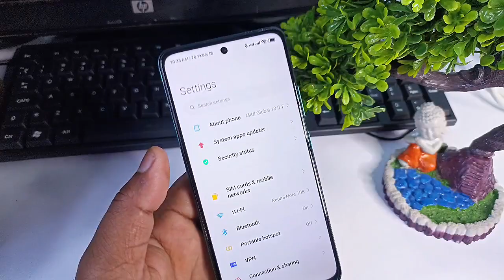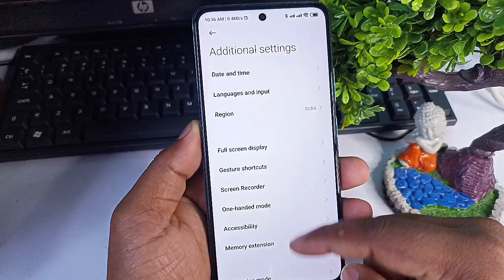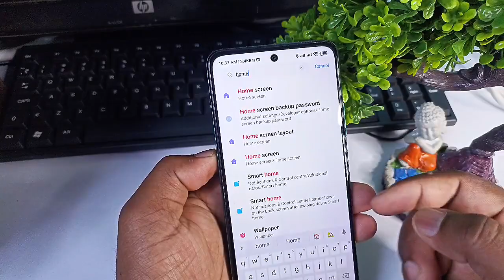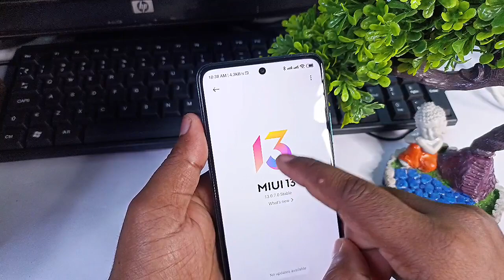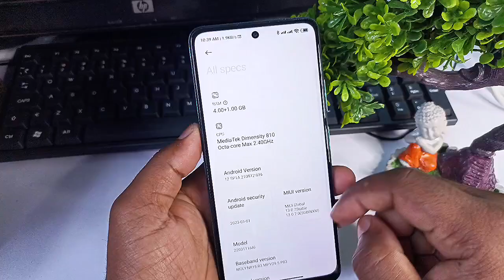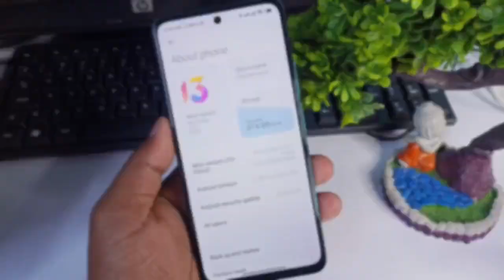Redmi 11 prime 5g / Poco M4 5G Miui 14.0.3.0 20+ New Feature in New Pilot Update ⚡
If you like Miui News, updates & tips & tricks so join my telegram group & channel otherwise comment and enjoy 😜
Comment karoge to Reply Milega, 👥

poco m4 pro 5g me miui 14 update kab
aayega
poco m4 pro 5g miui 14 update date
how to download miui 14 in poco m4 pro
5g
miui 14 para poco m4 pro 5g